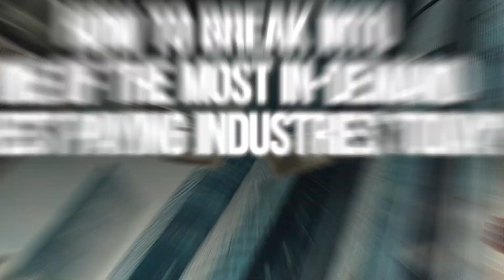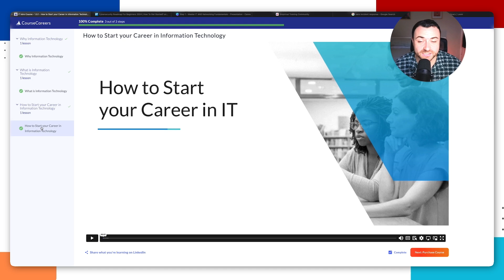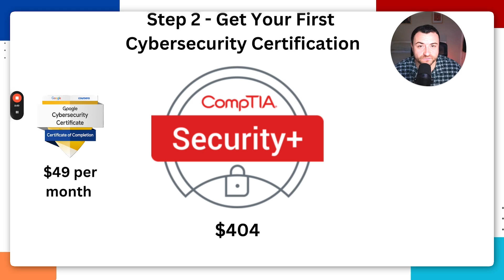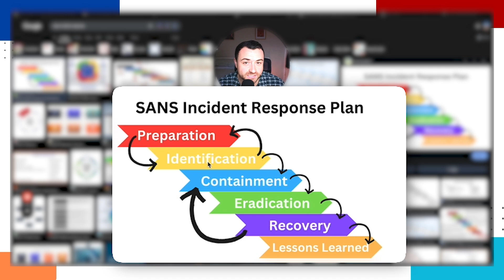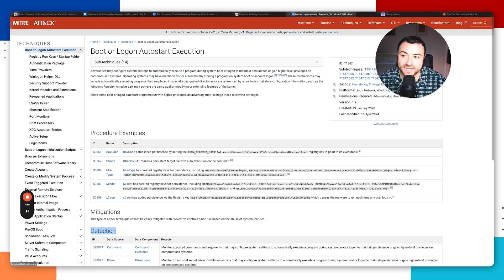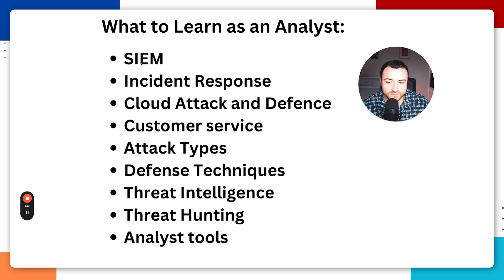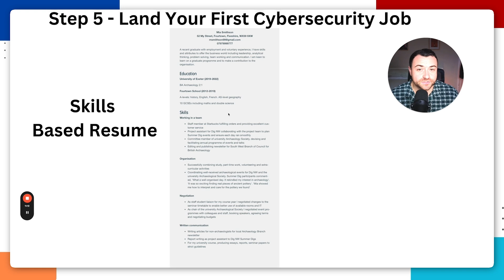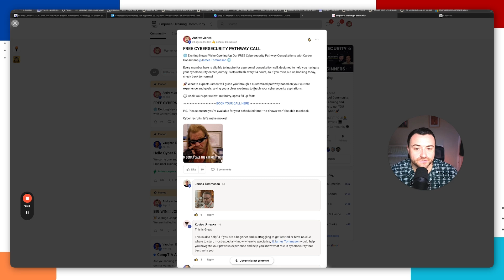Cybersecurity Roadmap For Beginners 2024 | How To Get Started?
Ever wondered how I got into cybersecurity? Well this is the exact pathway that I took 9 years ago and it still works today in 2024.

Looking to start your journey into a cybersecurity career?

Get access to the Course Careers free introductory course and $50 off with this link

Please go to our FREE membership site below 👇 which is hosted on Skool.com.

What's included:

- Get a free consultation via direct message when you sign up!

- Access to Zero-to-Senior Security Analyst pathway course

- Access our “What skills are required for cybersecurity? course

- Network of likeminded individuals and industry experts to help you on your path

- Information on Cyber Security job roles and pay scales

- Access to monthly Q&A sessions

- Access our cybersecurity newsletter!

- Huge discounts on CompTIA certification vouchers and bundles

Message us if you have any issues :)